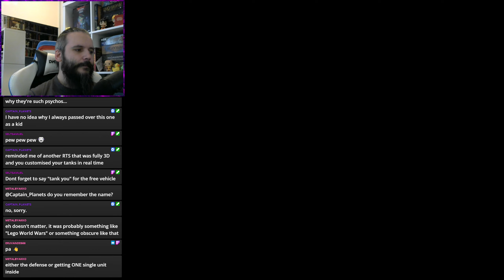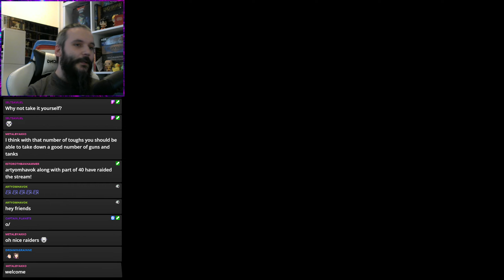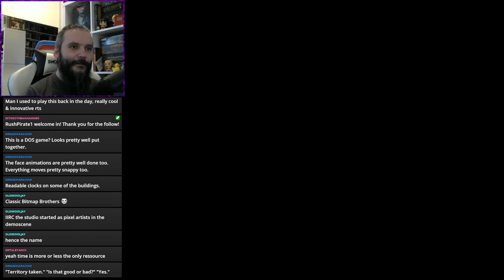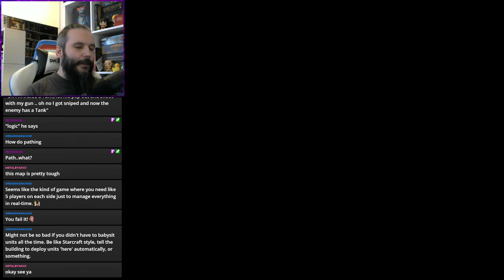Z #2 [Stream Play]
Played this as a kid, didn't get very far. Let's see how well or poor will it go now!

This video covers missions 5-6

Z is a 1996 real-time strategy computer game by The Bitmap Brothers. It is about two armies of robots (red and blue) battling to conquer different planets. Unlike traditional real-time strategy (RTS) games, collecting resources or building specific structures is unnecessary for creating an army - the same principle that was introduced by Nether Earth, one of the RTS games ancestors. Regions and structures within their borders that actually manufacture the units are captured by moving troops to their respective flags. All you need to do is to hold acquired position for a certain amount of time while the unit is manufacturing. The more regions are under the player's control, the less the time required. More powerful units take more time to construct.

The objective of the game is to eliminate the opponent by taking out their command Fort: either by sending a unit to enter it, or by destroying it directly. Alternatively, destroying all of the opponent's units immediately wins the game.